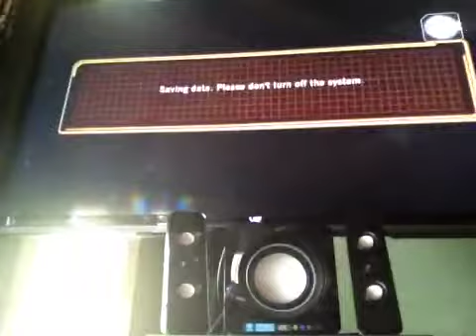DBZ UT HM Exerpt: Ultimate super Saiyan finisher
After a tough battle Zerax The Crazy has one last trick up his sleeve to defeat the evil piccolo